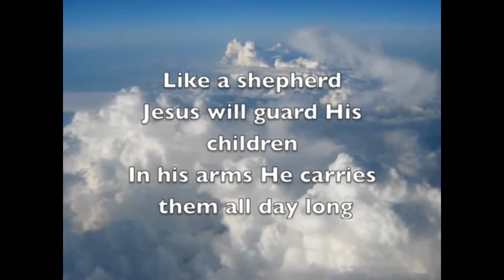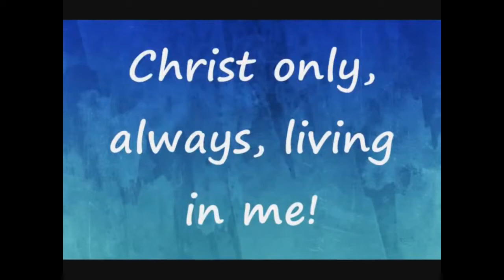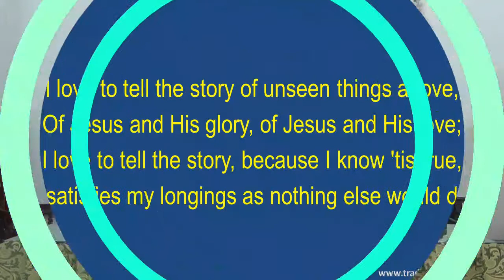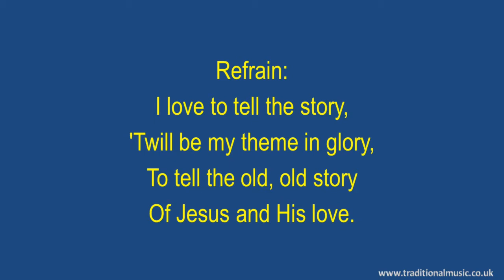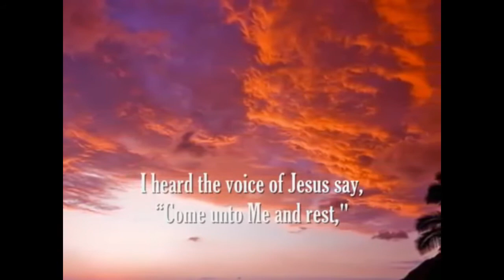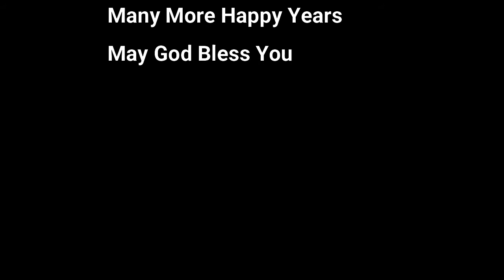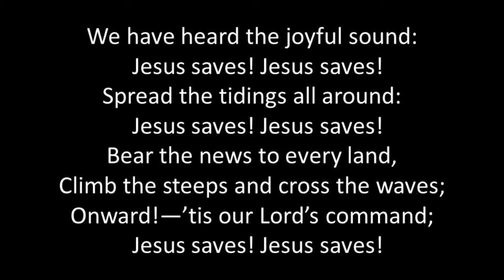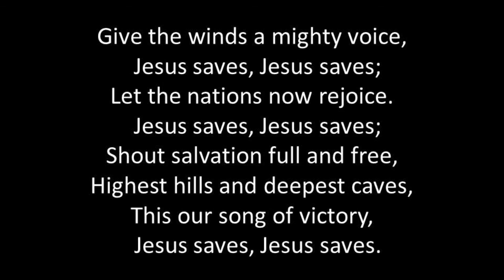Ambassadors of Christ 19/07/2020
CSI St. John's Church, Trichy
Tiruchirappalli Thanjavur Diocese

Courtesy
Hymn Videos